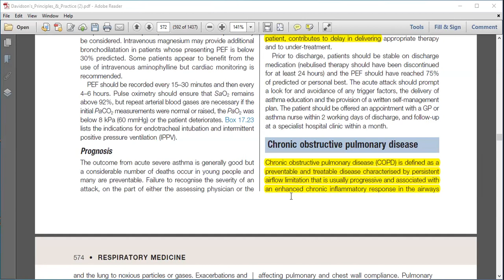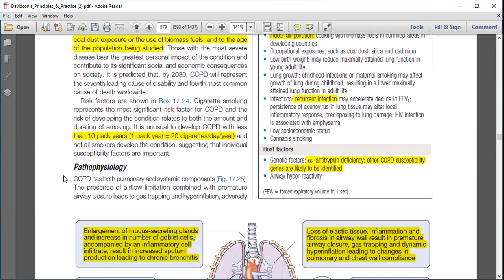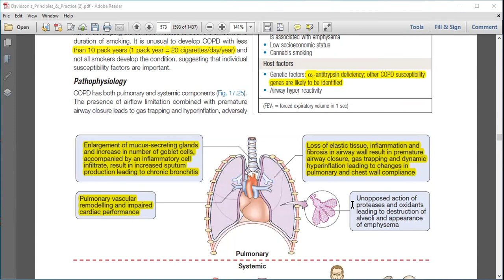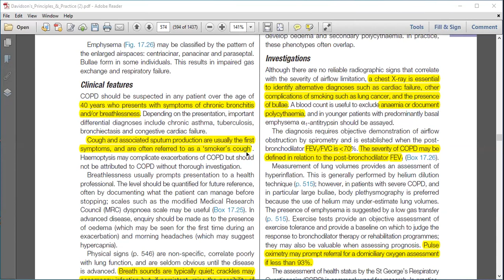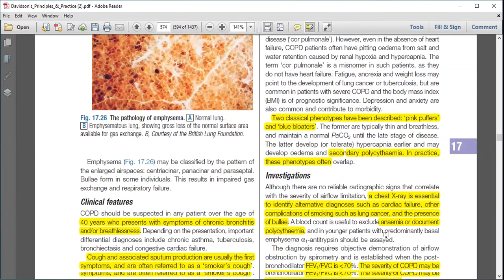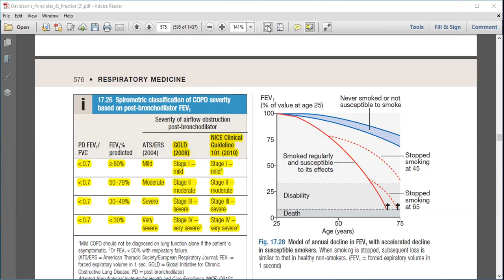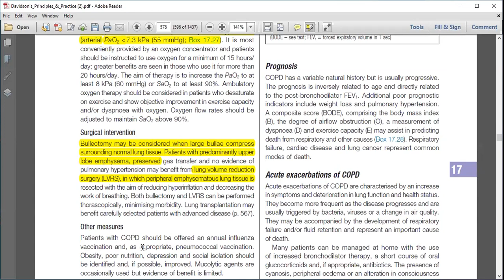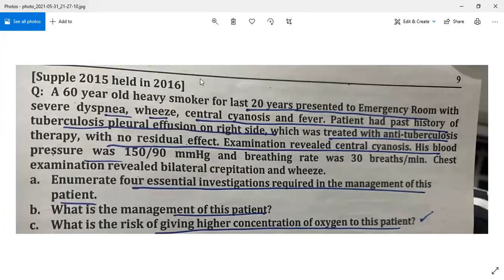COPD | Respiratory Medicine | Urdu/Hindi | Davidson Medicine